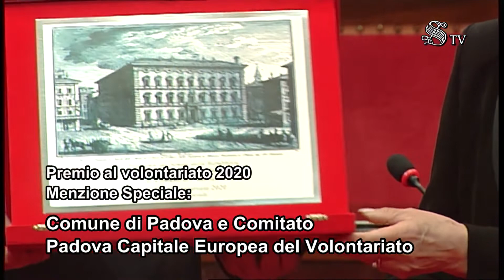Speciale Senato &' Cultura - Omaggio al volontariato - Premio 2020 e 2021 (13.11.21)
- Speciale Senato &' Cultura - Omaggio al volontariato - Premio 2020 e 2021
Il XIX appuntamento di "Senato&Cultura" è stato dedicato al mondo del non-profit e della solidarietà.
Il 13 novembre 2021, nell'Aula di Palazzo Madama, il Presidente Maria Elisabetta Alberti Casellati ha aperto la cerimonia di assegnazione del Premio al Volontariato 2021, un riconoscimento che ha fortemente voluto e istituito nel 2019 per rendere omaggio ad associazioni e volontari italiani impegnati quotidianamente nel servizio agli altri.
Nel corso della cerimonia sono stati consegnati anche i premi relativi all'edizione 2020, che non si era potuta svolgere a causa dell'emergenza sanitaria.
Quattro i settori premiati: sociale, ambiente, salute e cultura.
Interviste al Presidente della giuria, Rosario Rizzuto, ed ai giurati Ferruccio de Bortoli, Riccardo Bonacina e Nicoletta Spagnoli.
In Aula si sono alternati contributi e testimonianze di personaggi dello spettacolo impegnati in prima persona nel mondo del sociale: l'attrice Emanuela Aureli, il cantante Nek, la violinista Lena Yokoyama e l'attore Raoul Bova.  (13.11.21)